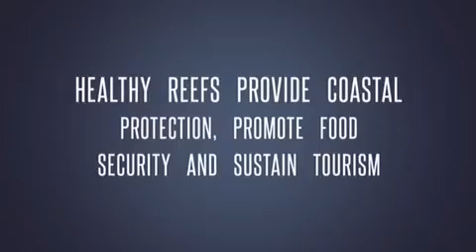Endangered Species Day - Staghorn Coral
BREEF is restoring coral reefs by actively growing and out-planting Staghorn coral.